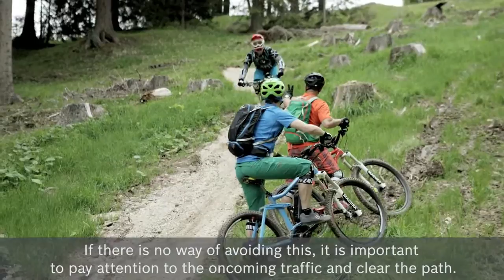Bosch eBike Technique 13: Trail Etiquette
Last but not least, certainly most importantly, we need to appreciate the trails are accessed by everyone and learn to respect others out on the hills.

Leaving plenty of space and being coureous to others is key to a safe outdoor environment for everyone to enjoy, be it dog walkers, other cyclists, horse riders and of course the ramblers.

You can view all our Bosch powered electric mountain bikes

Or learn more about the Bosch eBike system itself on our blog pages